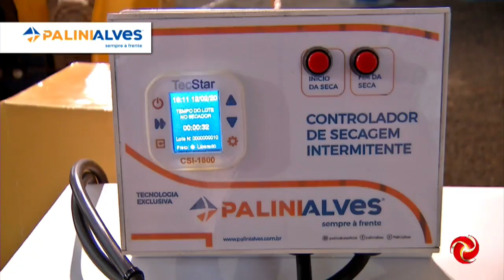CAFÉ COM TV | Lançamento para a lavoura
A Palini Alves esteve na Femagri em Guaxupé e mostrou vários equipamentos para o pequeno, médio e grande produtor rural. Dentre os equipamentos, uma linha completa de secagem e o secador de secagem intermitente que foi lançado na feira. Veja.